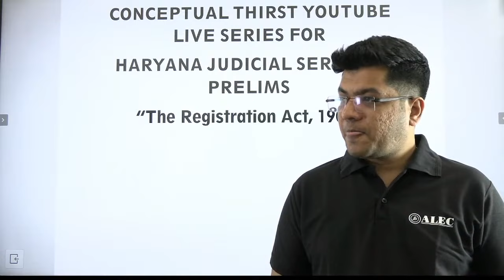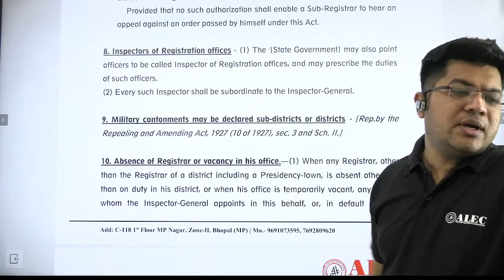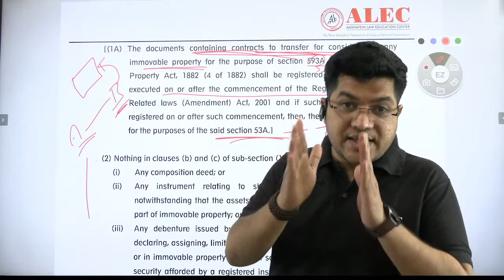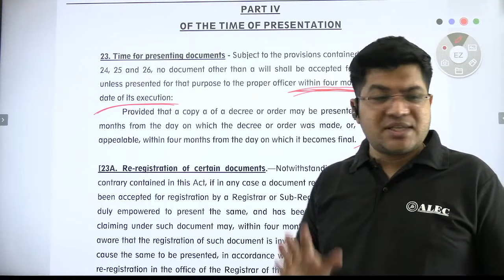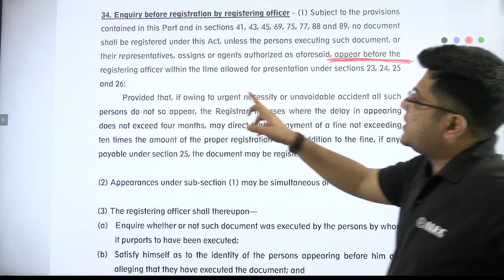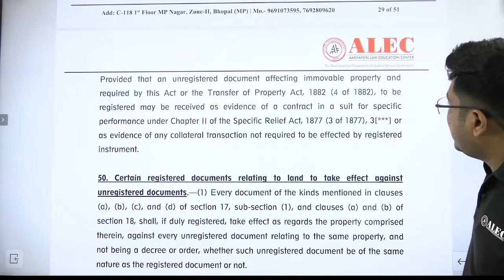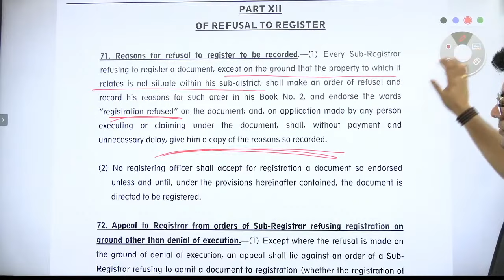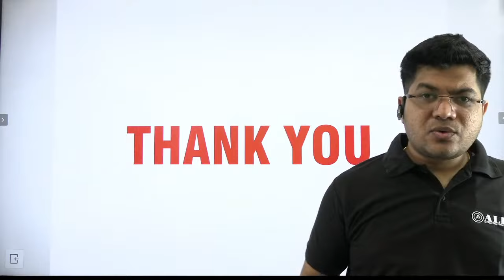Live🔴 Indian Partnership Act for Haryana Judiciary Prelims Exam | Class-01 | Alec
Welcome to our live session on the Indian Partnership Act, tailored specifically for the Haryana Judiciary Prelims Exam. This session is also invaluable for aspirants of the Haryana Judicial Services (HJS) and Rajasthan Judicial Services (RJS) exams. Join Alec, a seasoned legal educator, as he breaks down the complexities of the Indian Partnership Act, offering deep insights, detailed explanations, and essential tips to help you excel in your judiciary exams.

In this comprehensive live session, we will cover:

Introduction to the Indian Partnership Act:

Overview of the Act, its history, and its significance in the Indian legal context.
Key definitions and fundamental concepts, such as partnership, partners, firm, and firm name.
Formation of Partnerships:

Detailed explanation of how partnerships are formed under the Act.
Conditions and essential elements of a valid partnership.
Types of partnerships and their distinctive features.

ALEC is all set with New premises
And we want to 🥳 celebrate it with you all...
We are offering flat 50 percent off on our Target batch 😄

What You Will Learn:

Why Study with ALEC? ALEC Judiciary is committed to providing high-quality education and resources to judiciary aspirants. Under the expert guidance of Nitesh Sir, you'll gain valuable insights and practical knowledge, making your exam preparation more effective and focused.